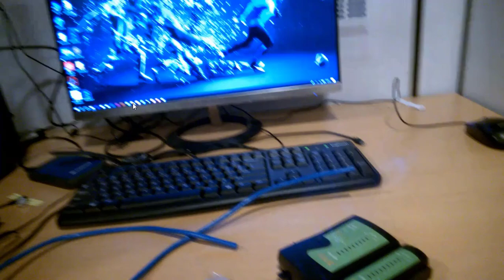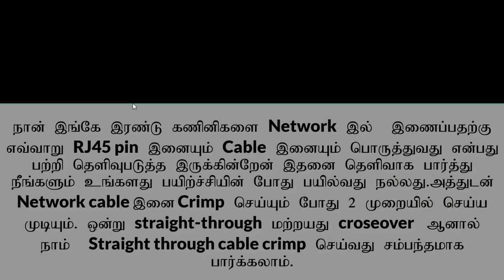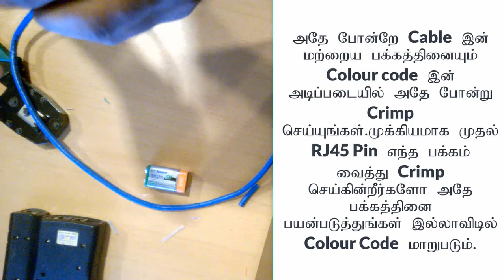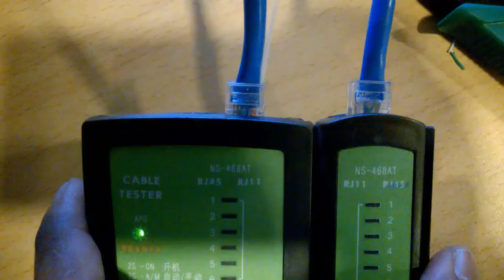How to Make RJ45 Network Cables in Tamil | Straight - through Cable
Hey dear friends, today I’m going to teach about “How to make RJ45 network cables in Tamil”. Mostly this video uploads for NVQ Level 4 ICT Students but I think other NVQ Level 5 students, university students and O/level students also can understand easily.
Here I mentioned only Straight through color code Crimping.
But this is T-568B standard Straight-Through cables but T-568A and the T-568B standard Straight-Through cables are used most often as patch cords for your Ethernet connections. If you require a cable to connect two Ethernet devices directly together without a hub or when you connect two hubs together, you will need to use a Crossover cable instead.

If you want to connect two computer Device or same device you should make crossover A or B Standard and if you want to connect different device you must make Straight through such as switch, hub, router and etc.

Power By: “Easy Learning ICT”